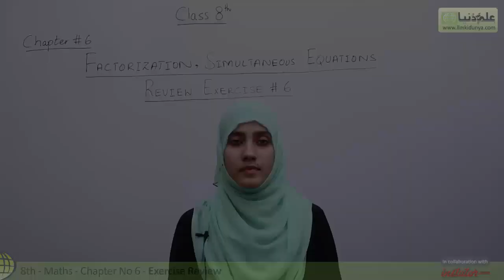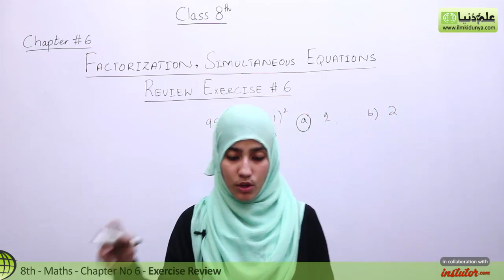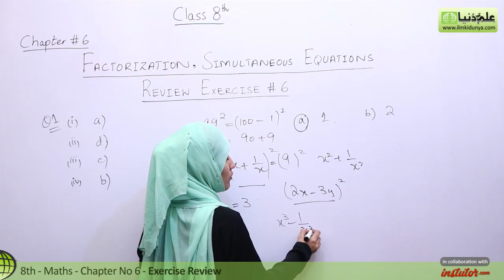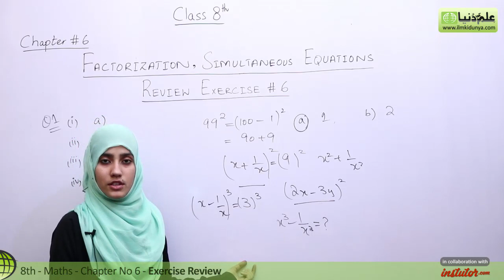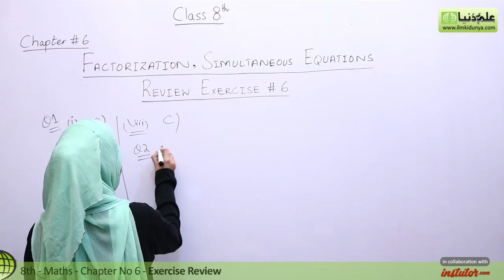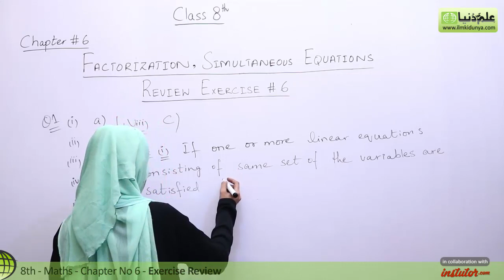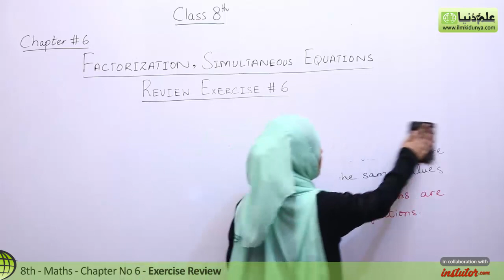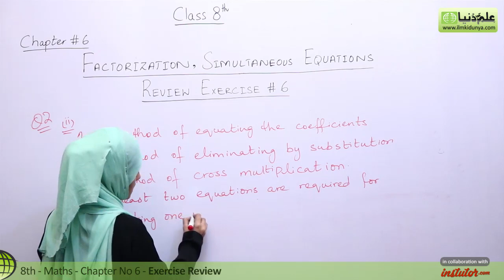8th Class Math, Factorization,Simultaneous Equations Review Exercise Q 1 & 2 - 8th Class Maths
In this video lecture Sidra Shahzadi coverd 8th Class Maths Ch 6 Factorization,Simultaneous Equations.The topic being discussed is Topic Review Exercise Question 1 & 2.